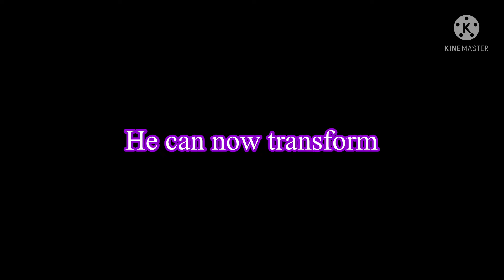Boogie bot tells me he’s not a transformer (poppy play time)